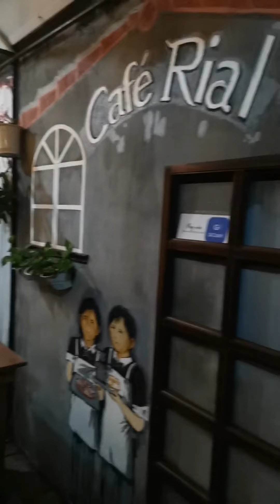Casa Rial, 11 Rial Street St Michael Homes Meycauayan Bulacan